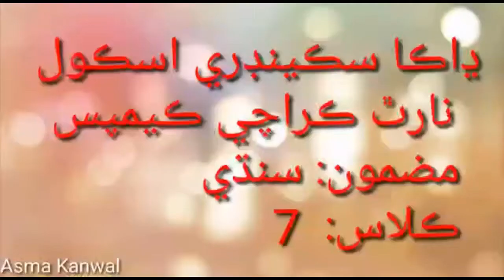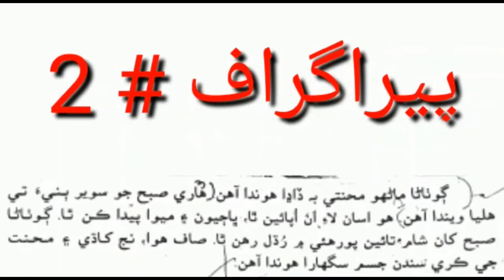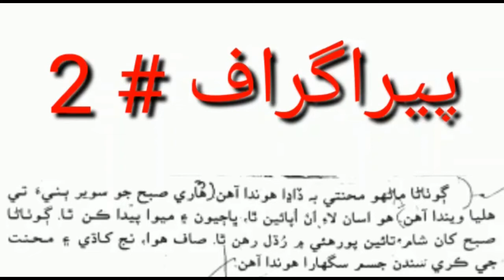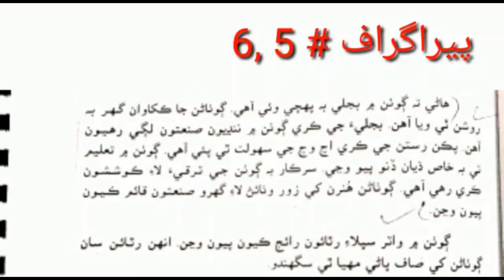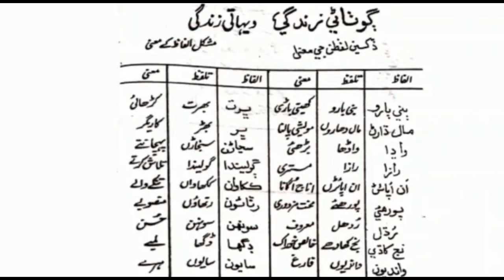Sindhi VII Week 1 October | DSSNK